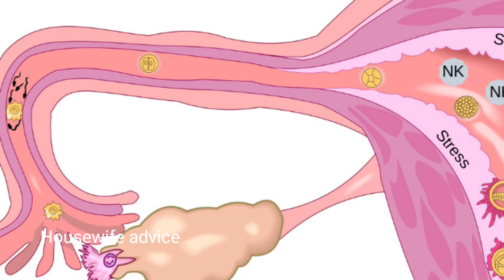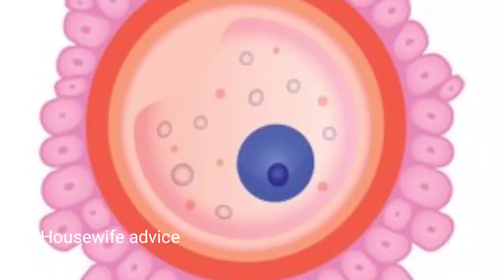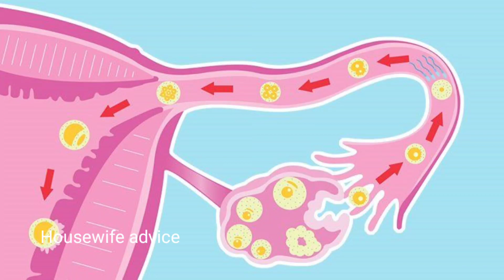पीरियड लाने के घरेलु उपाय। पीरियड जल्दी लाने के तरीके। Home remedy for period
period jladi laane ke tarike
period jaldi laane ke upaye।